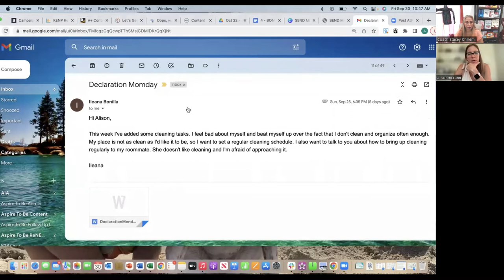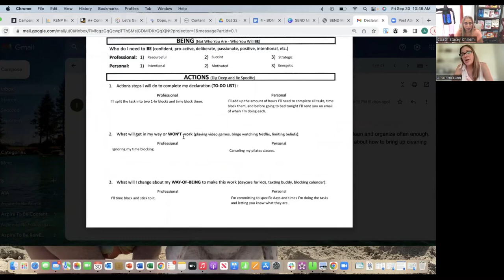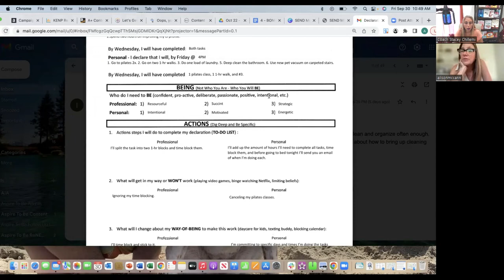Lessons on Building Self-Confidence for Teenagers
In today's discussion, Ava Montgomery will discuss...

1. Ways for teens to boost their self confidence
2. Lessons on Building Self Confidence
3. Ways to master the power of positive thinking

ABOUT AVA

Ava Montgomery is a proud mom to her teenage son and a certified life coach. For the past 15 years, she has mentored adolescents and adults in leadership, self-confidence, and performance through her thriving life coaching practice. She has a passion and gift for helping people harness their strengths, discover their passions, and succeed with purpose-driven force to accomplish anything they set their minds to.

Confidence Is Your Superpower Community

Confidence Is Your Superpower Group is a private Facebook group where parents, educators, and teens can learn, ask questions, discuss, and get valuable content about how to increase their self-confidence, create a positive mindset, and live a happy, fulfilling life. This group benefits anyone looking to change their way of being to a stronger, more confident self. Please introduce yourself in the group, and share where you’re at in your journey and what you’re struggling with so the community can get to know you and help you the best way they can! Ava looks forward to getting to know you better and having you in her tribe!

Join Newsletter
She often hosts free book giveaways and shares other helpful free resources and insight that will be key to developing a strong sense of self-confidence, achieving success, and becoming your best self.

My name is Stacey Chillemi, and I am a # 20 TIMES BOOK AUTHOR, KEYNOTE SPEAKER, HEALTH & LIFESTYLE & EPILEPSY COACH, & HOLISTIC EXPERT.  I am also the founder of

The Positivity and Gratitude Journal is the perfect way to start practicing gratitude and build your daily happiness.